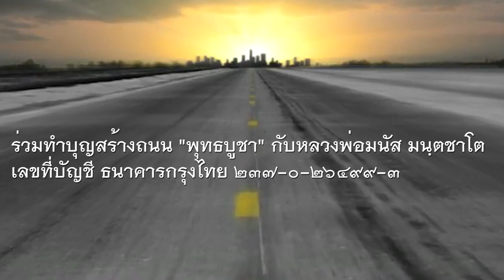ทำบุญสร้างถนน "พุทธบูชา" กับหลวงพ่อมนัส มนฺตชาโต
ร่วมทำบุญสร้างถนน "พุทธบูชา" กับหลวงพ่อมนัส มนฺตชาโต
เลขที่บัญชี ธนาคารกรุงไทย 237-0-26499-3